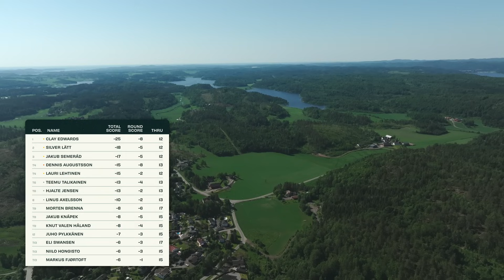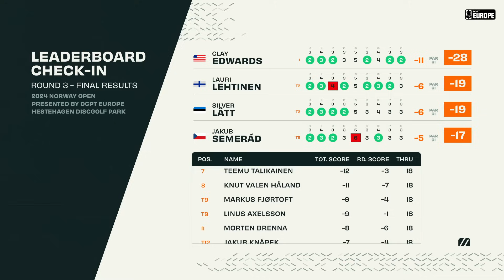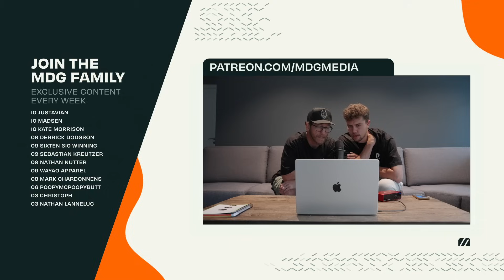2024 Norway Open - DGPT Silver | MPO Final B9 | Edwards, Lätt, Lehtinen, Semerád | MDG Media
HELP US GROW THE SPORT AND JOIN THE MDG FAMILY!

DGPT Silver - 2024 Norway Open

⛳️CARD : Clay Edwards (US), Silver Lätt (EE), Lauri Lehtinen (FI) & Jakub Semerád (CZ)

🎙COMMENTARIES : Maxime Tanghe (@maxtanghe95) & Andrew Gum (@gum_disc_golf)

Back 9 Timing :
00:00 INTRO
00:13 START
00:53 SCOREBOARD THRU 9
01:18 HOLE 10
04:38 HOLE 11
09:05 HOLE 12
12:26 DGN AD
12:55 HOLE 13
15:48 HOLE 14
22:28 HOLE 15
26:39 DGN AD
26:59 HOLE 16
31:14 HOLE 17
34:47 HOLE 18
38:40 SCOREBOARD THRU 18